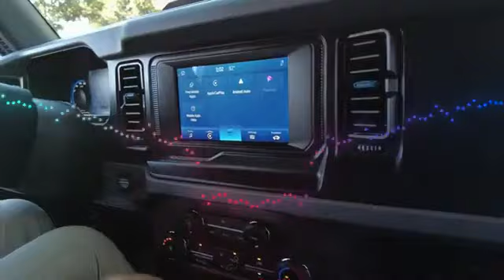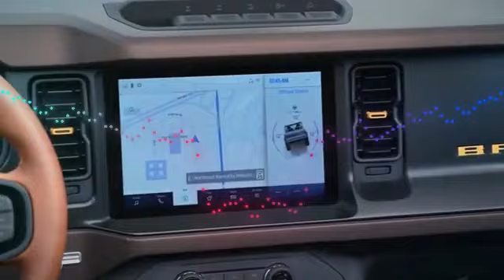First time review and test drive of Ford Bronco 3